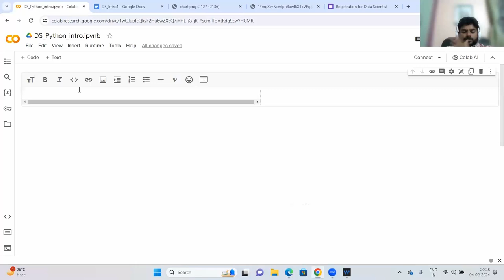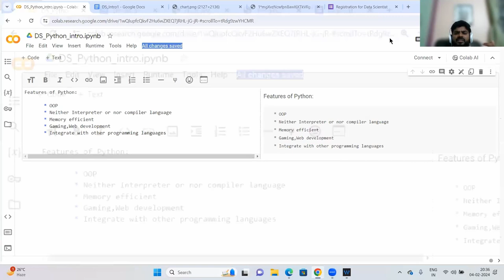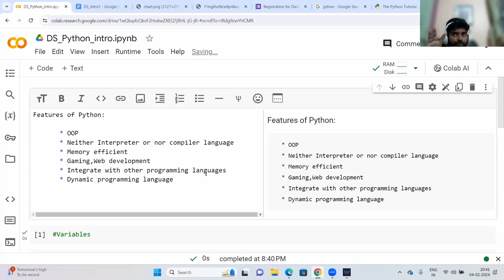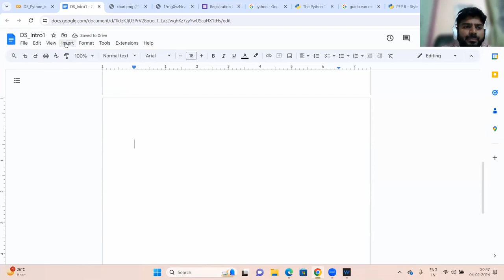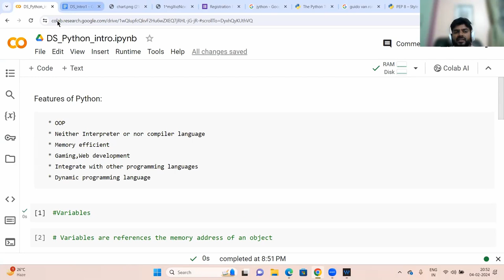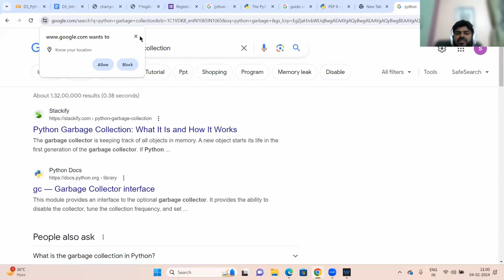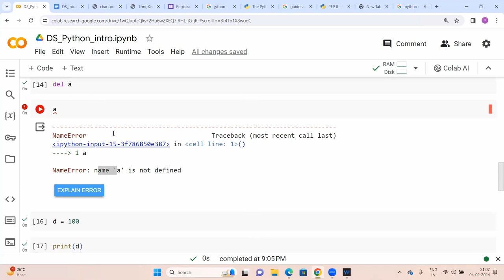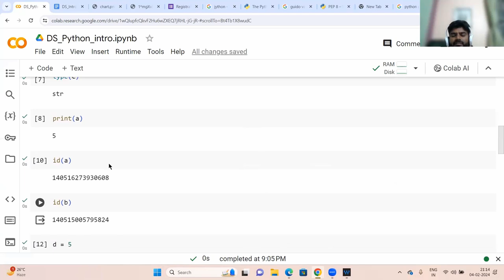Embark on your Python journey with Day 1 - Python Programming in Tamil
*1. Spark interview Questions with Answers*

*2. Bigdata Interview Questions with Answers*